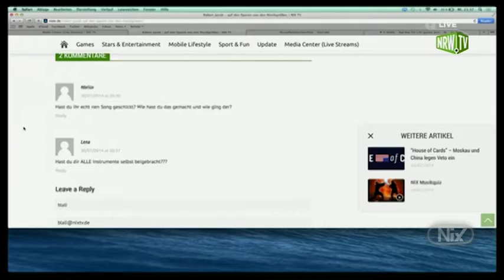'The Ocean' - Robert Jakob (and Interview) | Live on NIXTV (Part 2)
Song starts at 4:44. Robert Jakob performing 'The Ocean' on NIXTV. Including Interview.